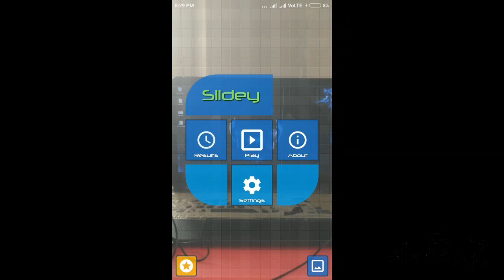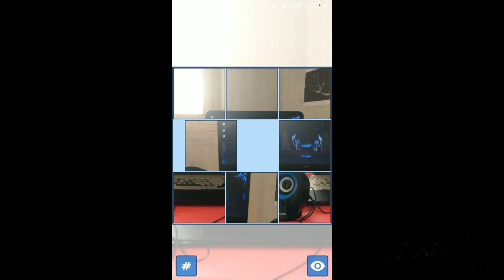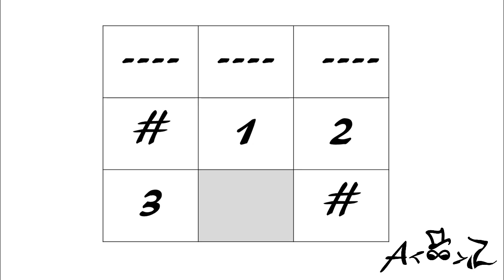How to solve 3*3 picture puzzle within 60 secs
Solving picture puzzle gameplay with fastest solving techniques explained...

About picture puzzle for newbies:

It consists of 8 tiles with one empty space to move the tiles

The first step is to group alike tiles & make some space to move them freely

Assign numbers based on the unshuffled original image of the tiles

Now arrange the 1st row

Next, we’ve to arrange the 2nd row

At last, the 3rd row will be automatically aligned

That’s it U can now solve 8 tiled puzzles @ any level of shuffling within 60 secs